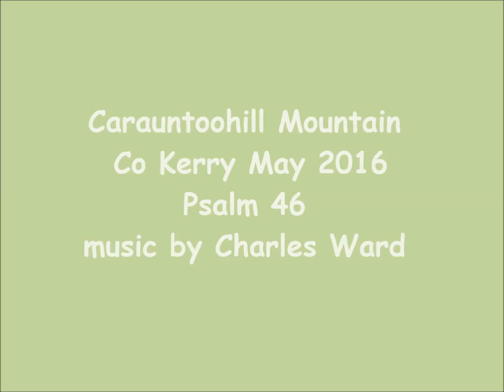psalm 46 new version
My song about a great day with friends climbing Irelands highest mountain
guitars keys and vocals mixed and produced by charlie